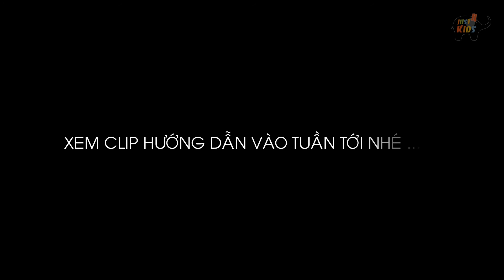Cách Nặn Đất Sét QUẢ THƠM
★ DẠY BÉ HỌC NÓI | CÁC CON VẬT CHO BÉ | PHƯƠNG TIỆN GIAO THÔNG:

Copyright: JUST 4 Kids Studio ★ Do not Reup